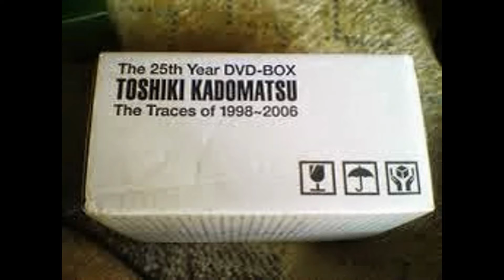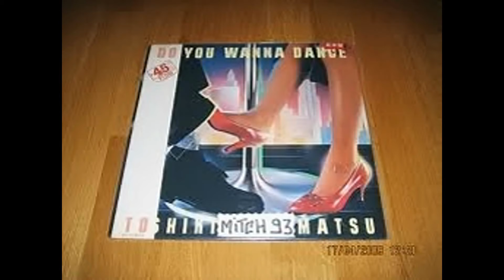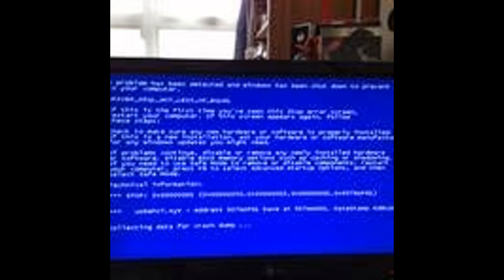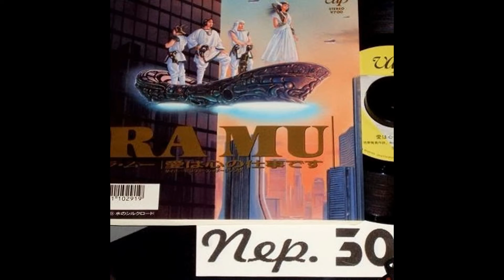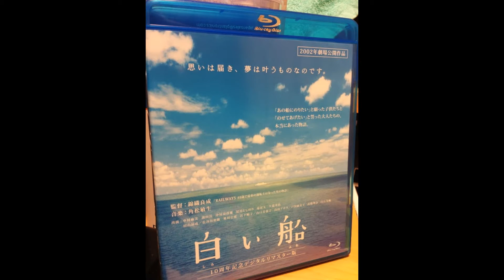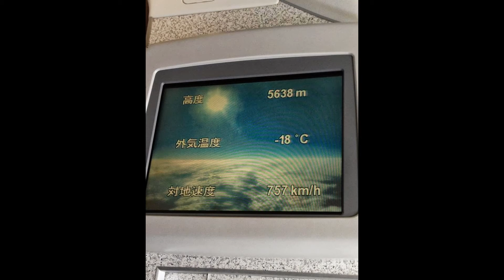Toshiki Kadomatsu - Girl in the box Live